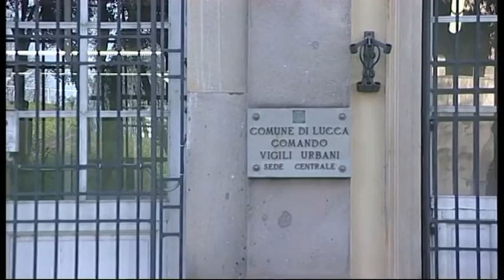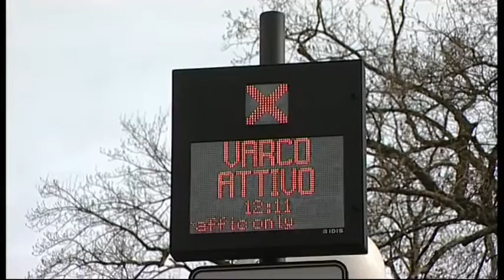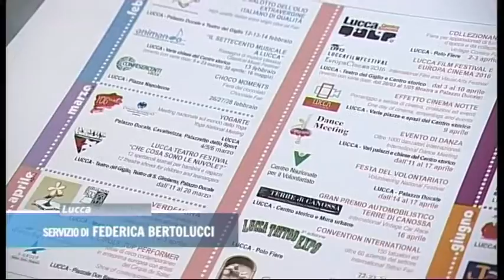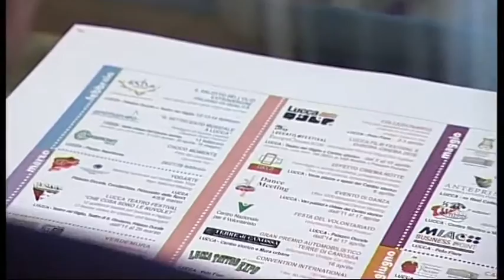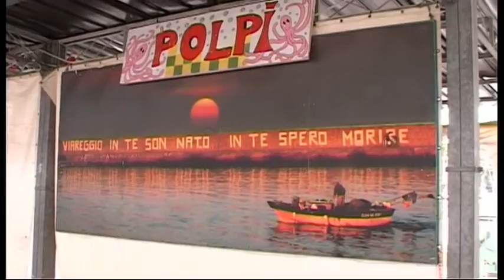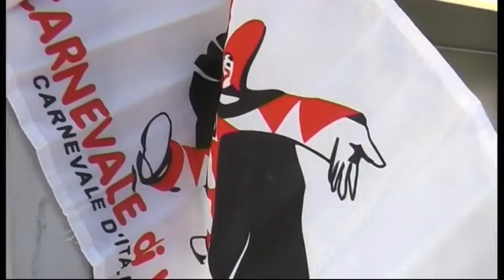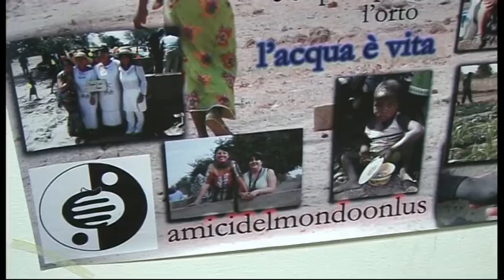Tg Cronaca 02/02/2016